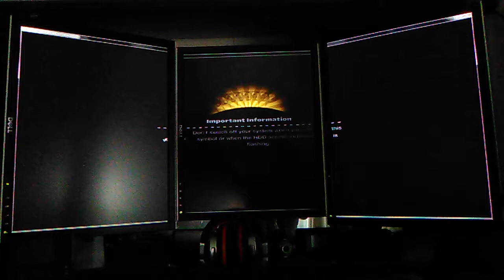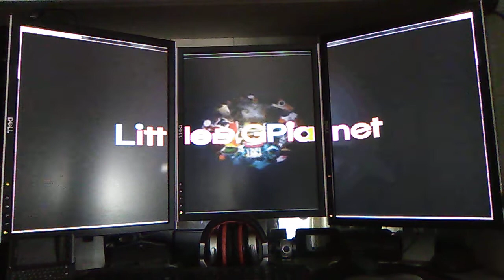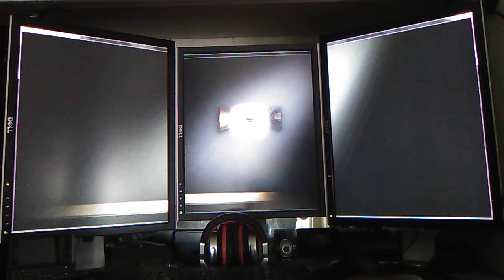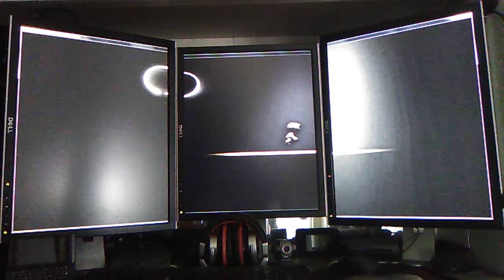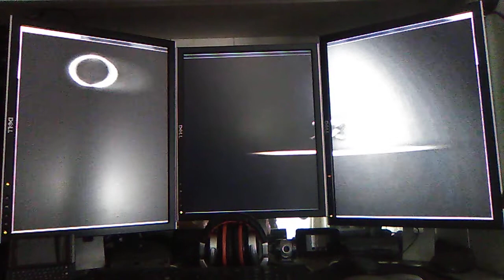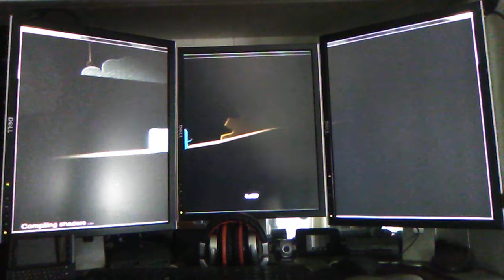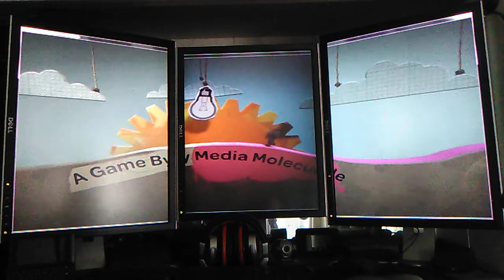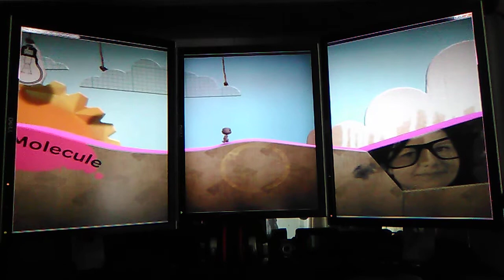Little Big Planet - PS3 - Rpcs3 - Core 2 Duo E8600 - GT 740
Sony Playstation 3 - Rpcs3
June 2021

horrendous slow. horrendous audio. still impressive...

Asus Nvidia Geforce GT 740 - 2gb
8gb DDR2
500gb SATA HDD